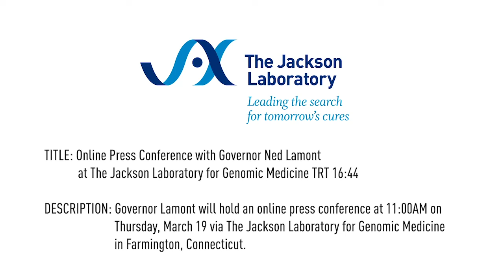COVID-19 Virtual Press Conference 3/19/20 | The Jackson Laboratory | CT Dept of Public Health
Recording of the virtual press conference about expanded capacity for coronavirus diagnostic testing at The Jackson Laboratory for Genomic Medicine in Farmington, Conn. March 19, 2020.